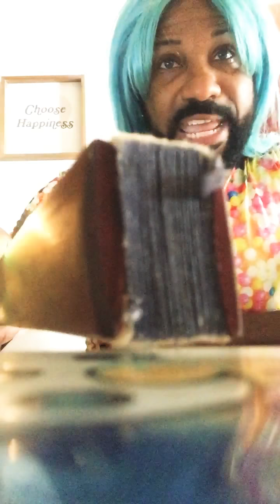Choose Happiness - Fun & Fitness with David T Morris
Choose Happiness.  Be yourself!  Spread Joy!  Wear dessert!  Dye your hair, shave it, or wear a blue wig!  Be creative!  Sing from the heart like it’s screaming rainbows 🌈 -
Love Me,

LOVE YOU! Have a donut and watch the full five minute video on YouTube. 💛🌈🤩😜🔮